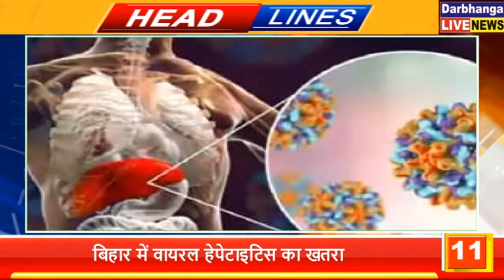बिहार की तमाम महत्वपूर्ण खबरें फटाफट | 04.10.2021